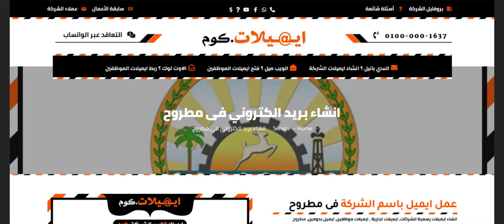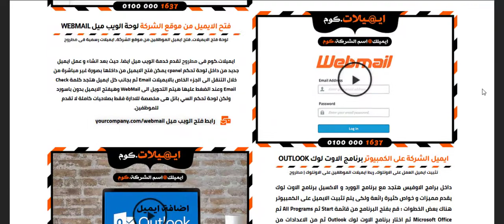ايميلات 📧 انشاء بريد الكتروني فى مطروح | عمل ايميل رسمي باسم الشركة للموظفين فى مطروح | ايميلات.كوم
ايميلات 📧 انشاء بريد الكتروني فى مطروح | عمل ايميل رسمي باسم الشركة للموظفين فى مطروح | ايميلات.كوم - انشاء بريد الكتروني فى مطروح واستضافة الايميلات وحجز حسابات بريد للشركات وعمل ايميلات للموظفين باسم الموقع والدومين فى مطروح | ايميلات.كوم.
رابط ✅ايميلات.كوم
ايميلات.كوم 📬 Emailat
مجموعة شركات رايز ©️ للهندسة و التكنولوجيا :
ايميلات.كوم 📩 ايميلات.com
رايز ايميل 📩 rise.email
شركة رايز 🌟 rise.company
رايز هوست🇺🇸 انجليزي : rise.host
رايز دومين 🔎  rise.domains
سابقة الاعمال 🎥
الخدمة متاحة 🆙 فى مصر و الخليج
هذا الفيديو لك إذا كنت تبحث عن 💬
عمل ايميلات شركة
عمل ايميلات للشركة
كيفية عمل ايميل شركة
طريقة عمل ايميل شركة جوجل
كيفية عمل ايميل باسم شركة
طريقة عمل ايميل باسم شركة
عمل ايميل باسم الشركة
طريقة عمل ايميل شركات
كيفية عمل موقع شركة لبيع البضائع
كيفية عمل موقع شركة
طريقة عمل ايميل للشركة
كيفية عمل ايميل الشركات
كيفية عمل حساب شركة
كيفية عمل ايميلات للشركة
كيفية عمل موقع للشركة على النت
طريقة عمل ايميل شركة
طريقة عمل ايميل الشركة
عمل حساب في شركة جوجل
كيفية عمل ايميل باسم الشركة
طريقة عمل ايميلات للشركة